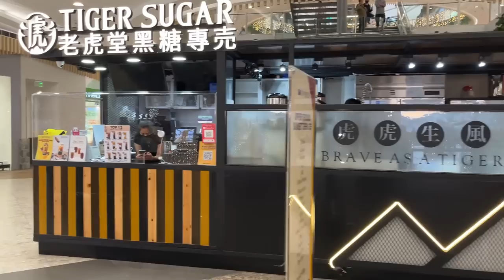BAGUIO CITY Virtual Walk Tour | Exploring Baguio for ONE HOUR - Wet Market, Session Road, SM Baguio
BAGUIO CITY Virtual Walking Tour | Exploring Baguio for ONE HOUR! Public Market, Session Road, SM Baguio & MORE

00:00 Preview/Intro
01:53 Baguio Session Road
06:45 KM. 0 (Plaza Garden)
09:15 Igorot Garden
11:41 Baguio Burnham pa
22:04 Rizal Park
23:02 Otek Street
25:13 Abanao Street
27:58 Kayang Street
32:19 Baguio public Market
36:37 Hangar Market (Vegetable Section)
38:39 Hilltop
40:26 Magsaysay Avenue
43:19 Baguio Center Mall - first big commercial mall in the city
45:58 Magsaysay Avenue
47:30 General Luna Road
49:38 Mabini Road
51:46 Baguio Session Road
58:09 Baguio Cathedral
01:02:23 Gov. Pack Road
01:10:12 SM Baguio